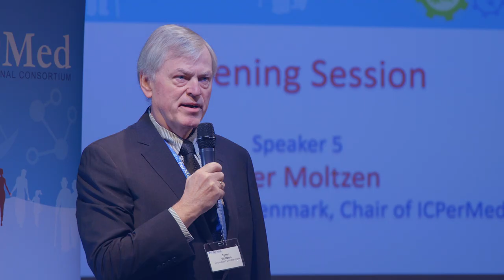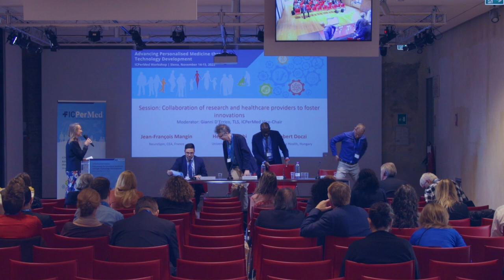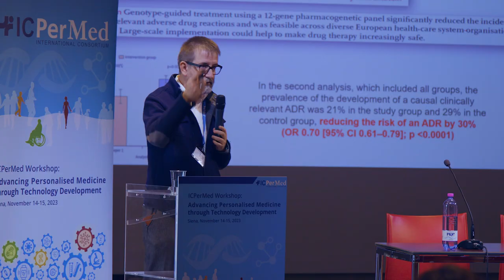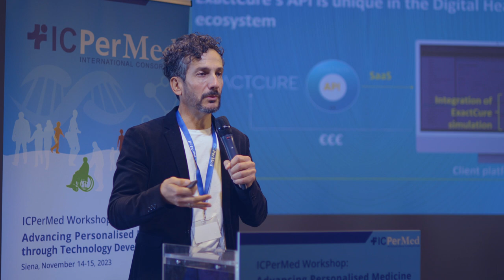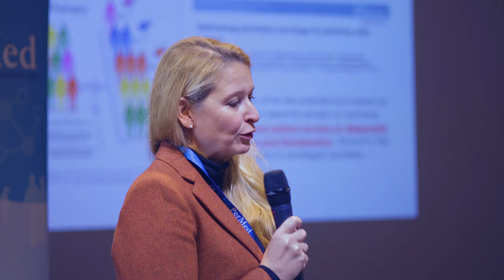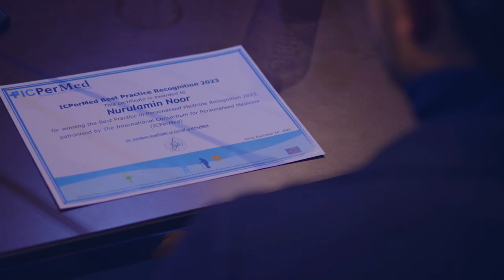ICPerMed Workshop 2023 'Advancing Personalised Medicine through Technology Development'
The 5th ICPerMed Workshop focused the latest developments in technology and innovation that are driving the field of personalised medicine. The workshop aimed to showcase experiences of researchers, clinicians, biotech and industry leaders, to provide insights on how to drive personalised medicine related innovations in the healthcare sector, and to present selected and promising technologies/tools.

Date: 14-15 November, 2023 (1 ½ day event)

Location: Museum Santa Maria della Scala, Piazza del Duomo, 1, 53100 Siena

The workshop served as a prestigious platform for distinguished researchers, industry professionals, and academics to converge and exchange insights on latest advancements, emerging trends, and critical challenges within the realm of technology developments to support personalised medicine development, innovation and most importantly enabling personalised care. With an emphasis on collaborative learning and interdisciplinary dialogue, this event promised to ignite fruitful discussions and exchange.